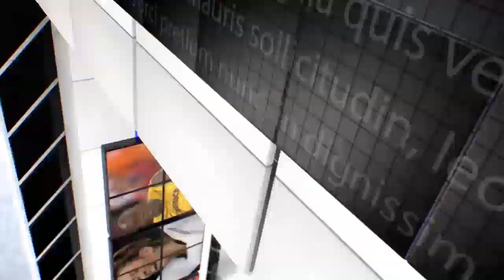IPN NEWS - होश्पिटल में दिखाने गये मरीज के साथ मारपीट